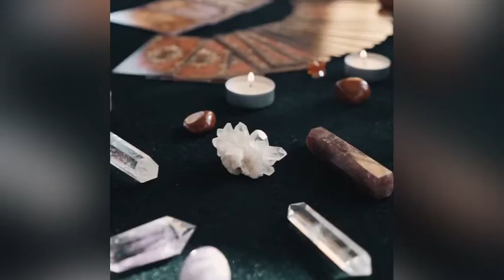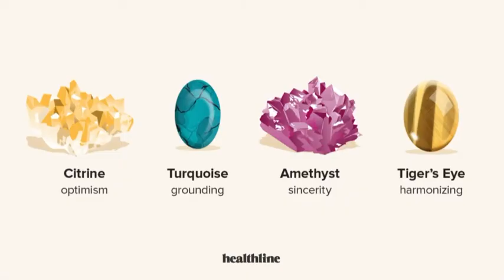MAKE YOUR LIFE EASIER WITH CRYSTALS || क्रिस्टल के साथ अपने जीवन को आसान बनाएं ||MANIFESTING MIRACLE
A crystal is a solid where the atoms form a periodic arrangement. (Quasicrystals are an exception, see below). Not all solids are crystals. For example, when liquid water starts freezing, the phase change begins with small ice crystals that grow until they fuse, forming a polycrystalline structure